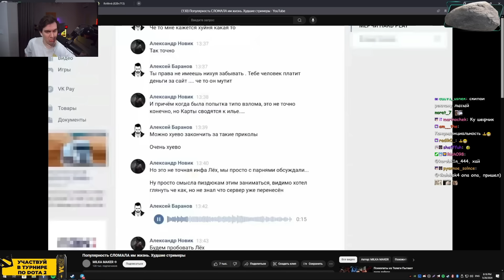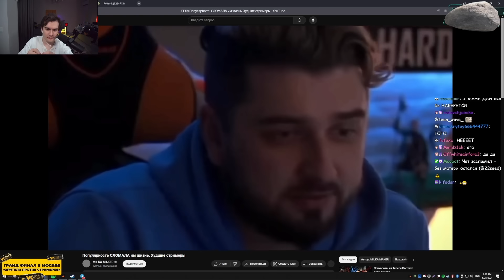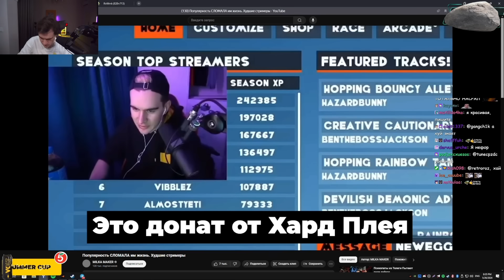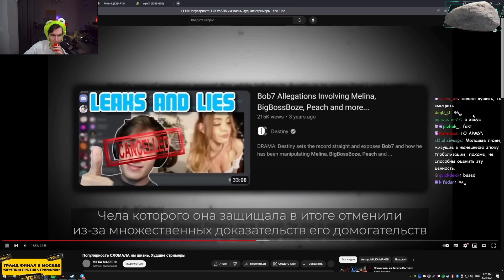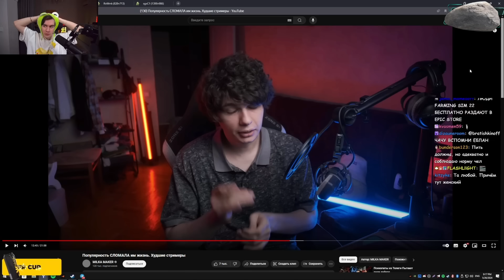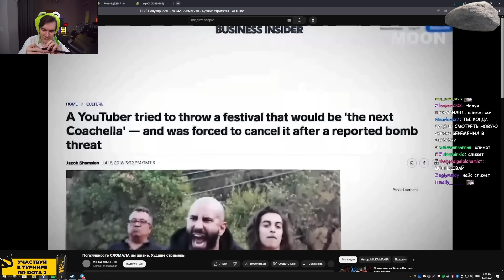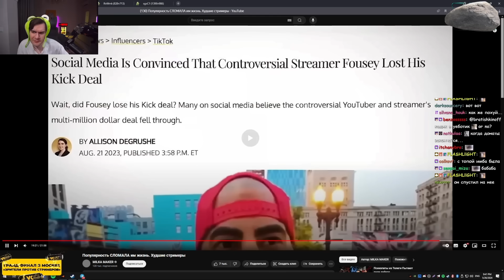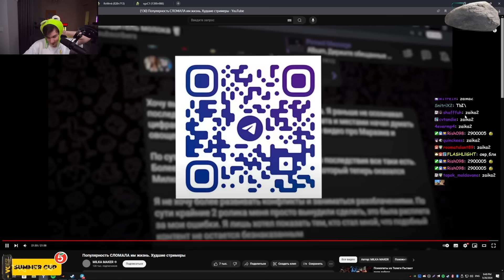БРАТИШКИН СМОТРИТ - Популярность СЛОМАЛА им жизнь. Худшие стримеры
Стрим от 26 мая 2024 года